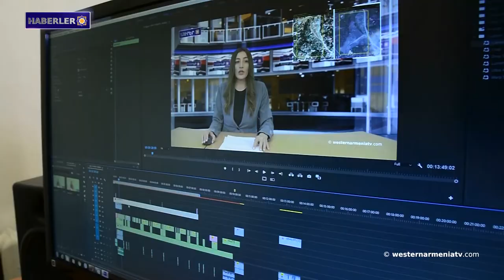Artsvaşen topluluğu bugün var ve Artsvaşen'e taşınmaya hazırlar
1- Batı Ermenistan şehirlerini tanıyalım: Sis
2- ABD Dışişleri Bakanı, Avrupa Konseyi Parlamenterler Asamblesi'nin Azerbaycan kontrolü altında bulunan bölgelerdeki Ermeni kültürel mirasının geleceği konusundaki endişelerinden bahsetti.
3- Artsvaşen topluluğu bugün var ve Artsvaşen'e taşınmaya hazırlar.
4- İnsan Hakları Savunucusu, Artsakh halkının tüm hakları için yeterli koşulları sağlayan çözümlere ulaşmak istiyor.
5- Kurm Hmayak Havatar'ın Haykazun Arevordiler’e yazdığı mektup.
6- David Hovhannisyan Avrupa halter şampiyonu oldu, Ara Ağanyan altın madalya kazandı.
7- Batı Ermenistan devlet televizyonu “westernarmeniatv”yi destekleyelim.

BANQUE DU BÉNÉFICIAIRE : 18206
SWIFT : AGRIFRPP882
IBAN : FR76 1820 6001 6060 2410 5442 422
BÉNÉFICIAIRE : Assemblée des Arméniens (AAAO)
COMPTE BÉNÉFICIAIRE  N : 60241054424